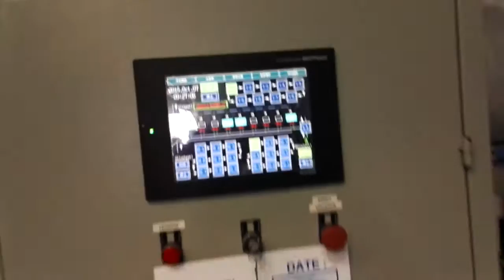EPS Automatic Silo System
The silos are controlled by PLC & Touch Screen, level sensors and pneumatic valve. Silo body madeof square steel pipe and nylon net(anti-statics); Galvanized pipe used for EPS transportation,
 each silo equipped with one inlet pipe (DN200) and one outlet pipe (DN200).

 While one silo is full during feeding, the system would stop feed this silo and automatically switch to feed another silo. While one silo is empty during discharge, the system would stop suck this silo and automatically switch to suck another silo.

It works with Pre-expander to increase plant automation & keeps the plant clean. made by Jiangyin youxin Foamplastics Equipment Co.,Ltd, please login for details.